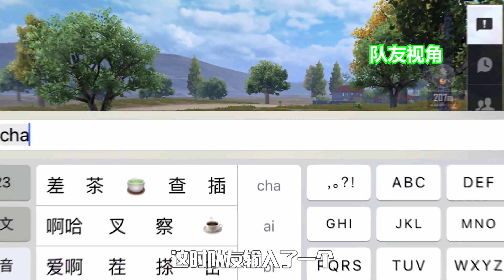大山解说：输入代码变“阿斯顿马丁”真相在这里！